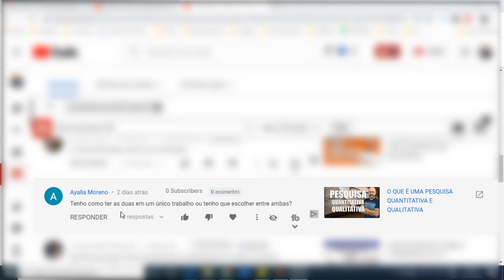Pode fazer pesquisa Quantitativa e Qualitativa ao mesmo tempo?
Pode fazer pesquisa Quantitativa e Qualitativa ao mesmo tempo? A partir de uma dúvida aqui no canal, resolvi retomar este assunto sobre a pesquisa quantitativa e a pesquisa qualitativa. Acompanhe as orientações no vídeo e deixe sua dúvida nos comentários. Vai ser um imenso prazer ajudar no seu TCC.